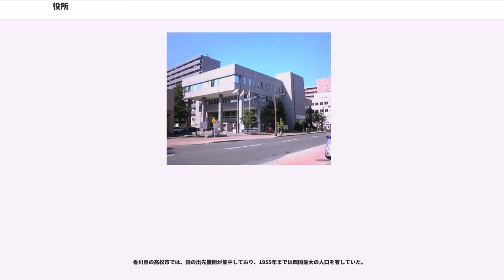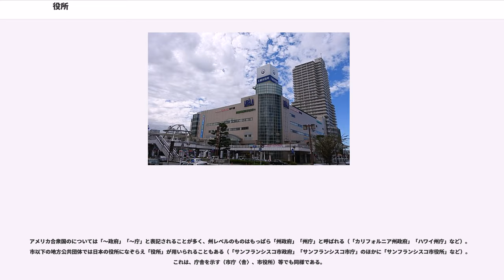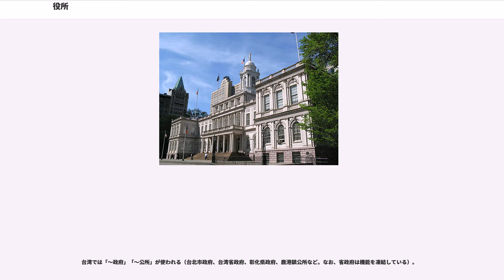役所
役所（やくしょ）または役場（やくば）とは、国（中央官庁）や地方公共団体（都道府県・市区町村）が、公の事務とりわけ行政事務を取り扱う組織、あるいはその組織が入居する建物をいう。特に組織が入居する建物自体を指す時には庁舎（ちょうしゃ）と呼ぶ。

単に「役所」という場合には、いわゆる三権のうち行政権を司る主体（行政機関）の意味に限定して用いられるが、「官公庁」「官公署」という場合には司法権や立法権を司る主体（司法機関・立法機関）も含み得る。

日本では国家機関を官庁（かんちょう）または官署（かんしょ）、地方公共団体その他の公法人の組織を公署（こうしょ）といい、総称して官公庁（かんこうちょう）または官公署（かんこうしょ）という。

地方公共団体の事務所をその種別によって、
という。自治体によっては「役所」の名称を用いず「市庁」などと称する場合もある（例：八戸市）。本土復帰前の沖縄の町村では町役所・村役所（ちょうやくしょ・そんやくしょ）の名称を使用しており、本土復帰後も豊見城村（現在の豊見城市）のみは村役所を名乗っていた。また、1878年から1926年までは郡にアメリカ合衆国同様の「郡役所」（ぐんやくしょ）が存在した（所在地は郡庁所在地）。

地方公共団体の役所（地方公共団体事務所）の場合は、地方自治法の規定により、その所在地を条例（名称の例：「○○県庁（市役所・町役場・村役場）の位置を定める条例」等）で定めなければならないため、役所の引越しには、議会における条例の改正等が必要となる。一般的な条例改正にあたっては、出席議員の過半数によって決するが、役所の位置を変更する場合は、出席議員の3分の2以上の同意を得なければならない。

山口県旭村（現・萩市）と高知県東洋町では、合併時の経緯から、定期的に役場本所と支所を入れ替えるというユニークなシステムを取っていた。

また、地方自治法4条2項では、庁舎の位置の決定・変更にあたっては、住民の利便性が最も高くなるように、交通事情や他の官公署との関係等を考慮しなければならないとされている。地方公共団体の庁舎は、通常その地方公共団体の地域内に置かれるが、町村内の移動よりも隣接自治体の市街地への移動の利便性が高い場合には、他の公共団体内に庁舎を置くことがある。2018年2月現在、以下の3町村がこれにあてはまる。
島嶼を除く地方公共団体では、青森県下北郡東通村が、村の成立から100年間、1988年までむつ市に庁舎を置いていた。

2011年3月11日の東日本大震災による福島第一原子力発電所事故で帰還困難区域とされた福島県双葉町は、同年4月1日より役場機能を埼玉県加須市に移転し、2013年6月17日以降は役場機能を福島県いわき市に移転しているただし、これは役場機能の移転であって、庁舎を移転しているわけではない。

市町村の役所は、法律によって市町村が行うこととされている事務のほか、市町村独自に定めた住民サービスなどあらゆる行政事務を行うために種々の部署が設けられている。

広域行政を担う都道府県と住民により近い行政を担当する市町村では、設置する部署にもさまざまな相違がある。
なお、政令指定都市や中核市などでは、都道府県の事務の一部が移譲されており、これらの事務を担当する部署が設けられている。

次に市町村の役所の部署について例を掲げる。これらの各部署は、地方自治体によって名称や業務分掌が大きく異なるので留意のこと。各部署は議会、とりわけ管轄する委員会により監督されている。

以下の行政委員会については、地方自治法で設置が義務付けられている。

役所が置かれた都市・地域は経済的に発展する傾向がある。県庁所在地には県の官僚機構、国の出先機関、全国企業の支店などが集中し、都市の発展に有利な条件が形成される。

香川県の高松市では、国の出先機関が集中しており、1955年までは四国最大の人口を有していた。

また廃藩置県の後、愛媛県庁が置かれた松山市では、県庁舎の周辺に店舗や施設などが増え、江戸時代（伊予松山藩）には「外側」と呼ばれていた地域に中心市街地が形成された。松山市と隣接する今治市は明治時代に工業都市として発展しており、県庁が置かれなければ松山の金融・流通機能が今治に移転していたとする見方もある。2010年代には、安倍晋三政権によって、地方創生のために一部政府機関を移転することが検討された。

アメリカ合衆国のについては「〜政府」「〜庁」と表記されることが多く...